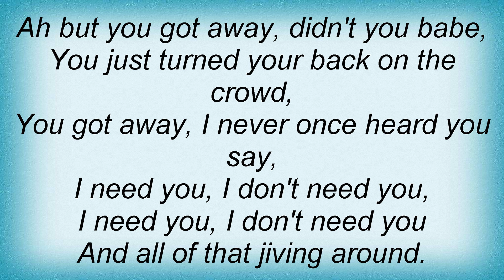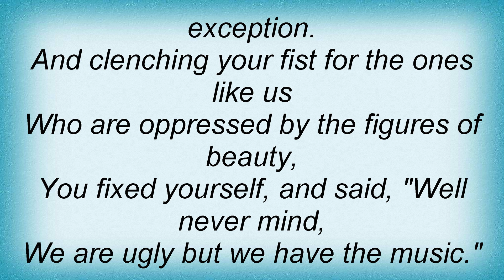Rufus Wainwright - Chelsea Hotel No.2 Lyrics